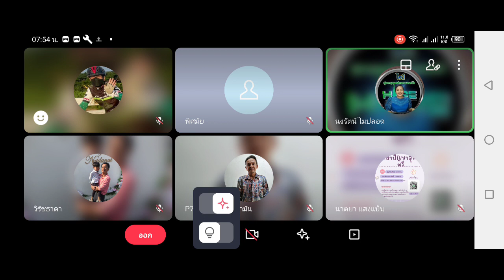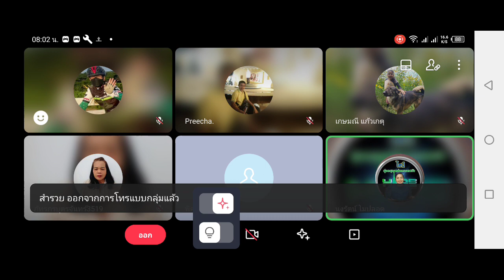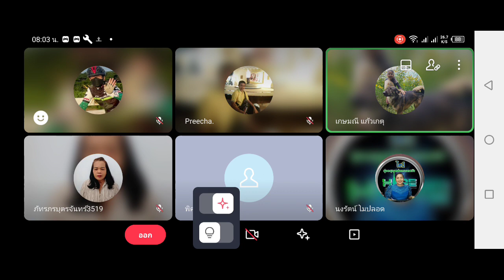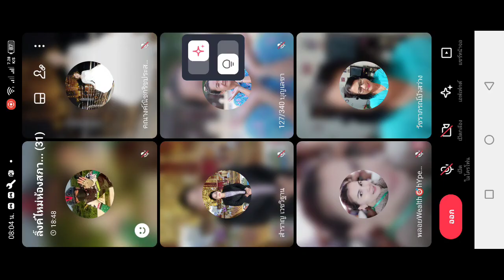การปวดหัวไหล่ปวดร่างกายแก้โดย